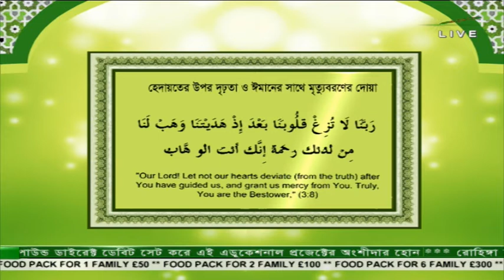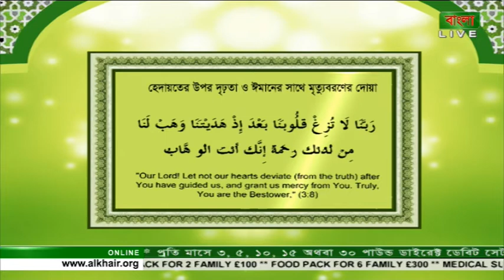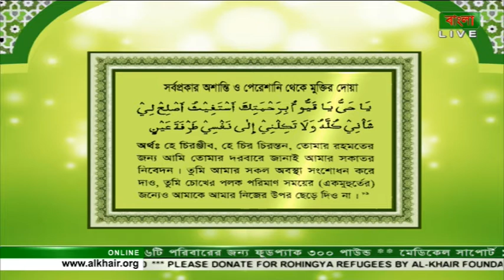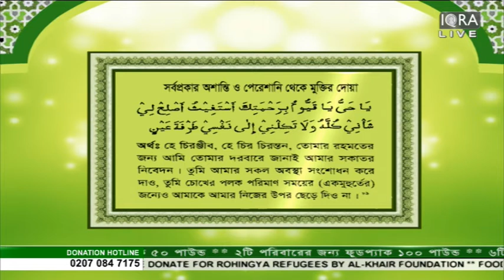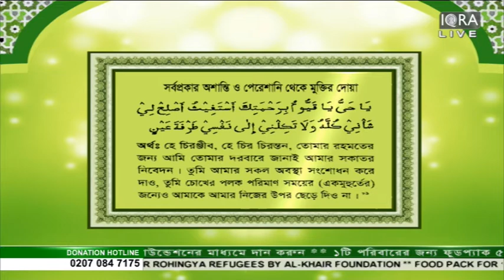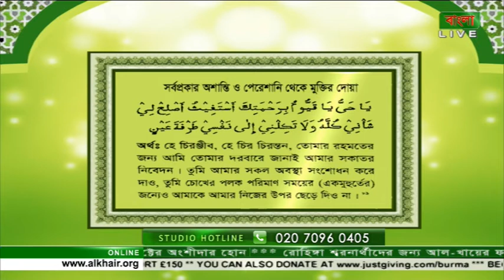Masnoon Dua 06122016 Part 2 By Mufti Syed Riaz Ahmed